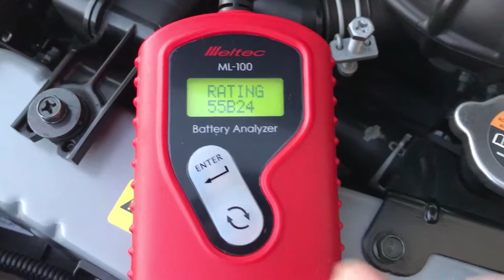170219 Meltec ML-100 Battery Analyzer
今回は動画を撮ってみました